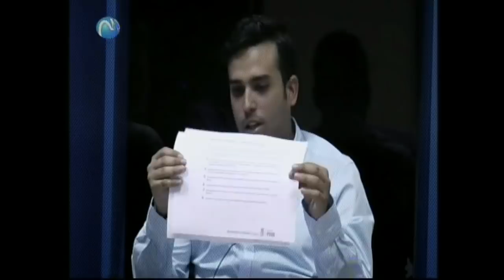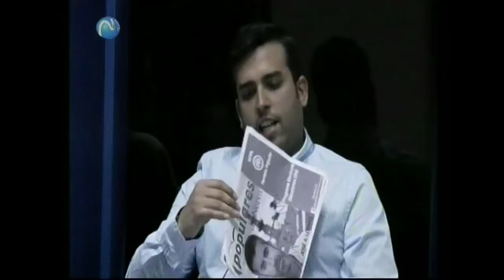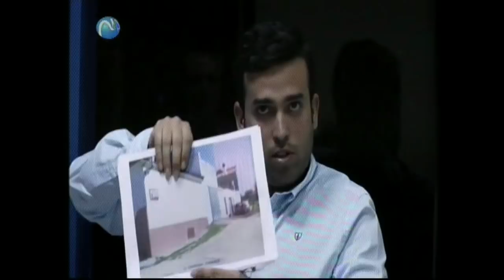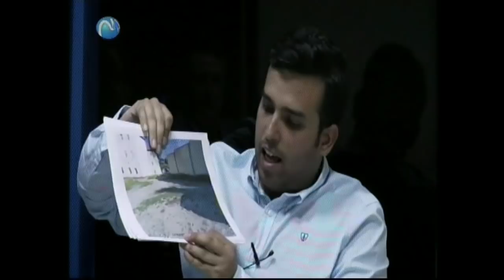Tercer debate Elecciones Locales 2019 Nerva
Tercer debate del ciclo de cinco organizados por Onda Minera RTV Nerva para conocer las propuestas programáticas de los cuatro partidos políticos que concurren a las próximas Elecciones Locales del 26 de mayo en Nerva. Las materias a debatir han sido: Empleo y Desarrollo; Economía y Hacienda; Urbanismo e Infraestructuras. Los candidatos que han participado en el mismo han sido: Ana Gallardo por Independientes Nerva; Francisco Javier Granado por el PP; Isabel María Lancha de la Rosa por Adelante Nerva; y José Antonio Santos por el PSOE.